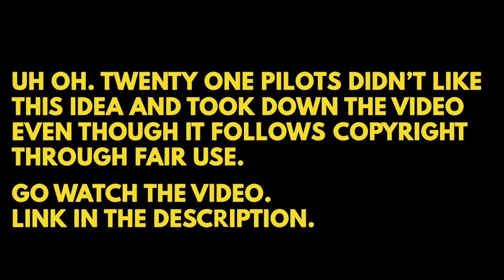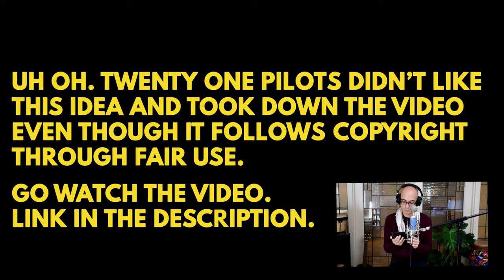Let's Explore: Covers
Have you ever listened to the same song sung by different musicians? Did you notice any changes? Why do musicians cover songs at all? All these questions and more as we dig into Elvis's "Can't Help Falling In Love" and Twenty-One Pilots's cover.

To respond to the prompt, send your answer by:
Teams

Arist: Elvis Presley
Album: Blue Hawaii

Song: "Can't Help Falling In Love" (Elvis Cover)

Come Follow!